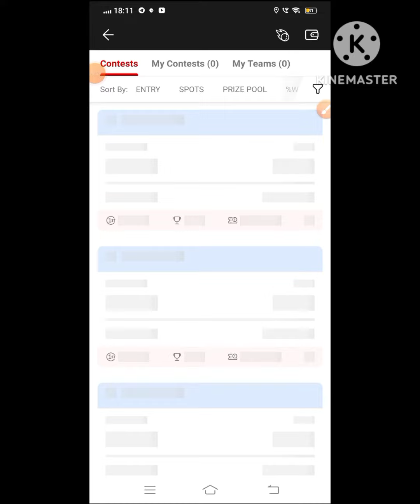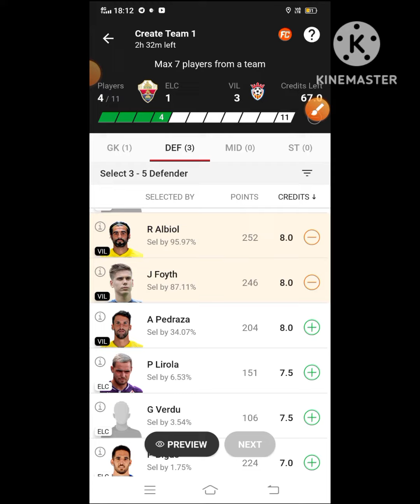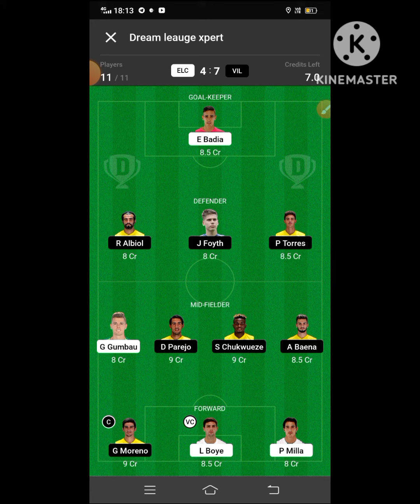ELC VS VIL Dream 11 Football || Elche vs Villarreal || La Liga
🌈***Your Quarries 🌈

elc vs vil

ELC vs VIL best playing XI

Grand league team for today's ELC vs VIL Dream11 football match

Latest news on playing 11 of ELC

Latest news on playing 11 of VIL

Dream11 la liga playing today

ELC vs VIL dream11 la liga league dream11 04feb.2023

 Today dream 11 team playing ELC vs VIL dream11 football match

ELC VS VIL

elc vs vil dream 11 team

Elche vs Villarreal

elc vs vil dream 11 prediction

dream 11 team elc vs vil